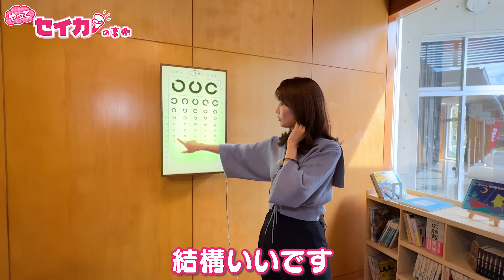【セイカの裏側74】ロケ中自撮りリポートしてみたら撮影スタッフから思わぬ反応が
△アナウンサーの知られざる素顔や番組ではお伝えきれない情報をお伝えします！
　少しでもめざましテレビがみなさまの元気につながりますように！

▽ Xでは、放送予定の内容を随時更新中！👀

ニュース&スポーツにエンタメ&トレンド家族でみたい新情報のシャワー▽ココ調で身近な疑問検証▽めざましじゃんけん▽きょうのわんこ▽紙兎ロペ▽占い

「ココ調」&「やってセイカ！」&鋭い切り口でお伝えするnews企画&旬なタレントにスポットを当てたエンタメ企画（7時20分ころ）

【6】火曜日・金曜日に最新話を更新！アニメちいかわ

【7】めざましどようびで放送中！アニメJOCHUM